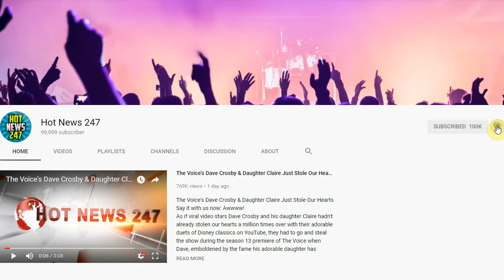White Man Filmed Calling Black Driver A N—r Says He’s Not Racist Because He Has A...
Last month, a white man in Pennsylvania was caught on camera telling a Black woman, whom he called a “n r” and a “monkey,” to “go back to Africa.” After the video went viral, the man began receiving his own forms of verbal harassment, and now he is claiming he is not a racist because of his biracial relatives.